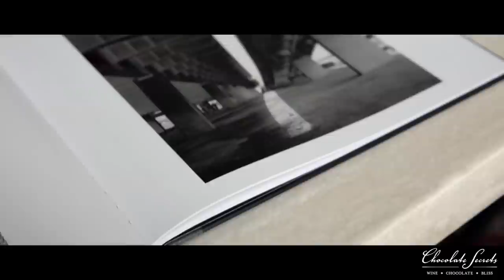A conversation about artistry with Leonard Volk at Chocolate Secrets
Leonard Volk, an award winning photographer and writer spends some time with us at Chocolate Secrets. We discuss theories on art and people. Mr. Volk's artwork and books can be purchased at Chocolate Secrets.